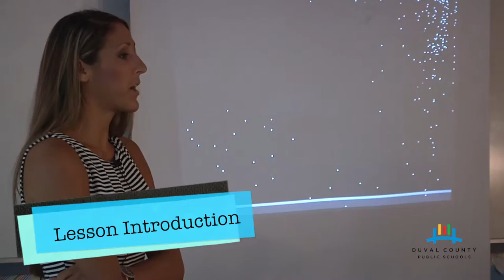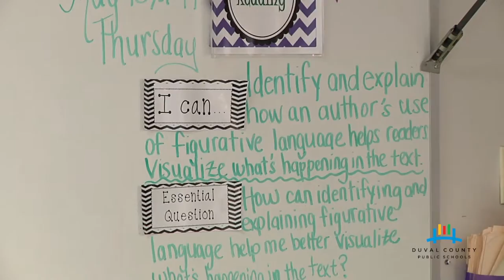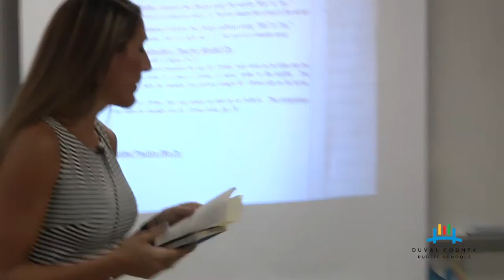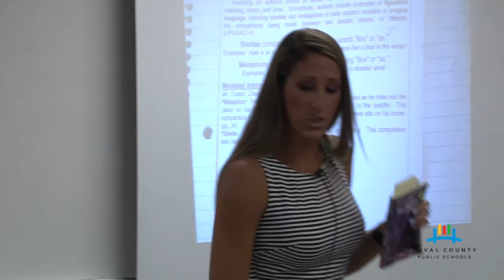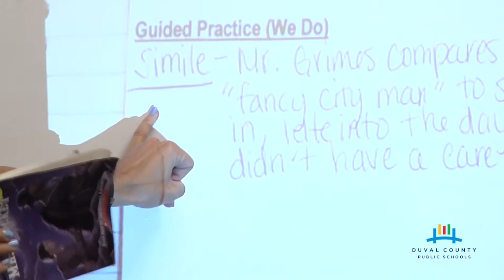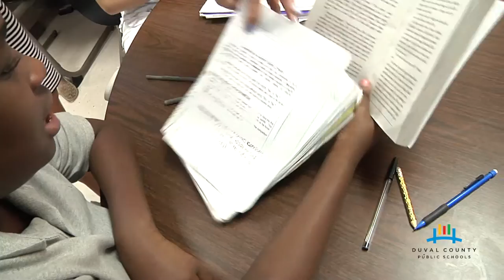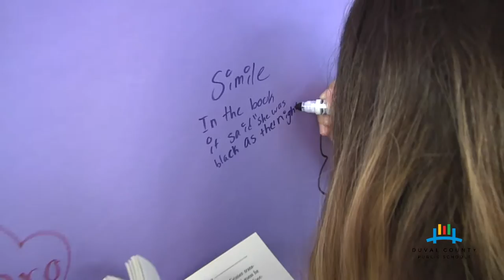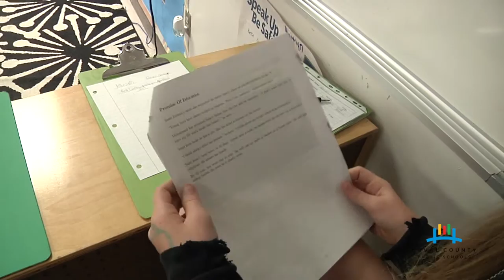Katherine Pentz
This video is about Katherine Pentz